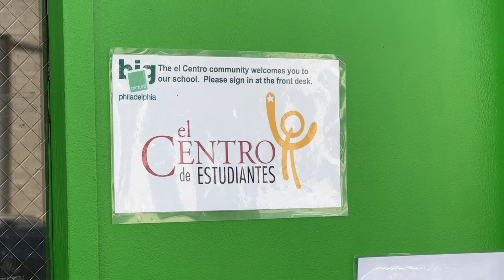The Urban Expedition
POBS alumni Monshell Reyes (2002) and Janiya Ward (2011) relate their experiences on POBS Urban Expeditions in the city of Philadelphia.